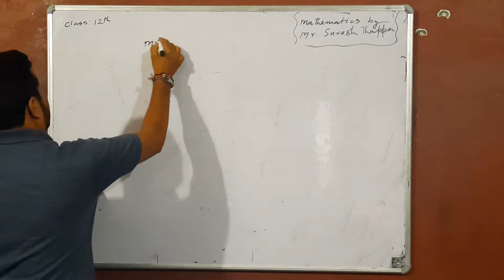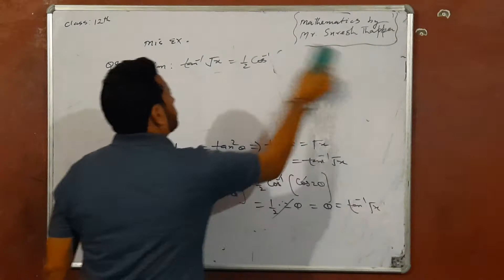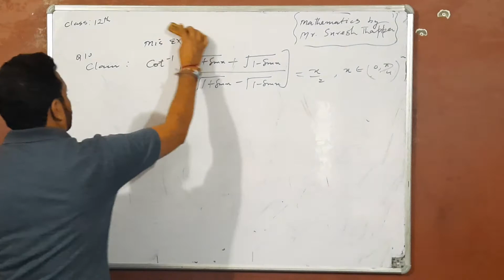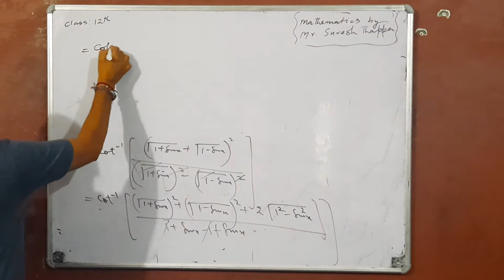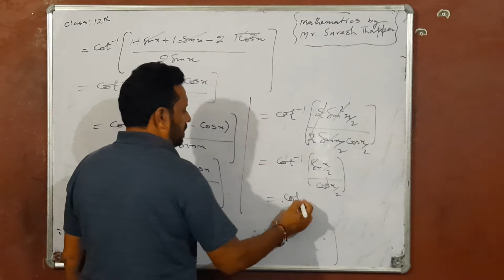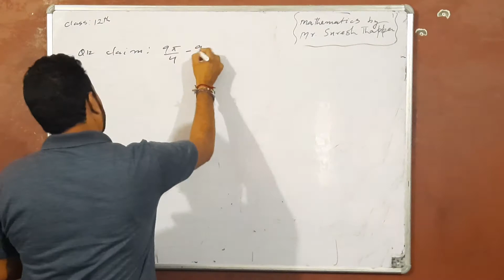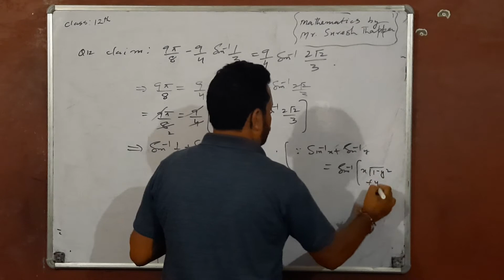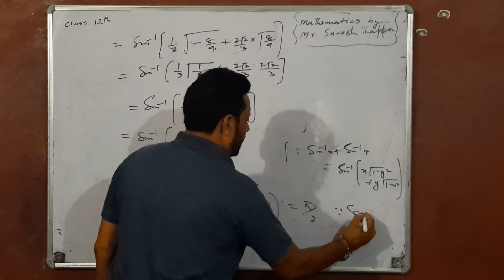Mathematics class 12th vdo lecture 50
mis ex